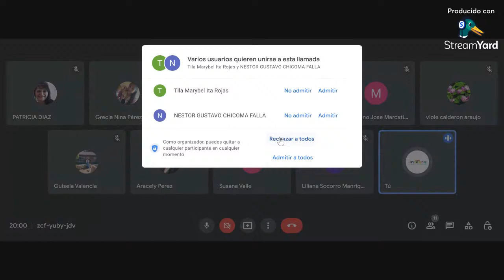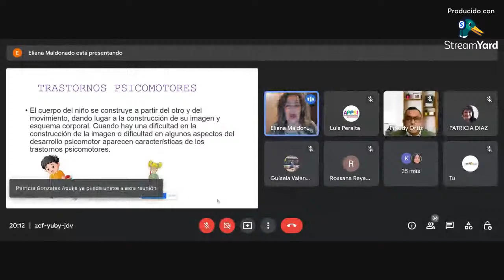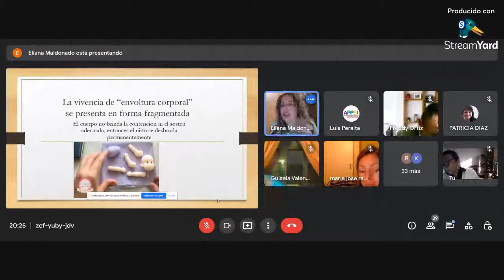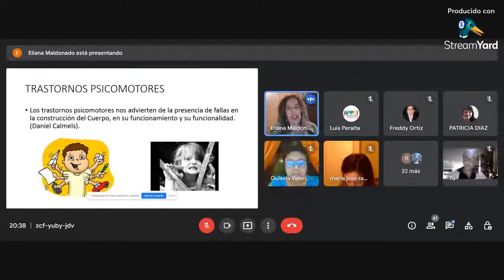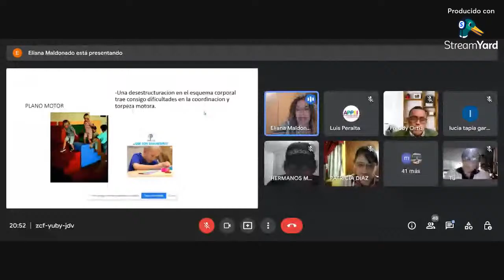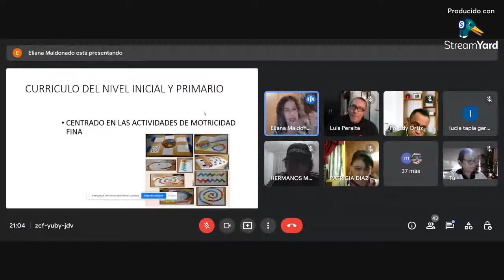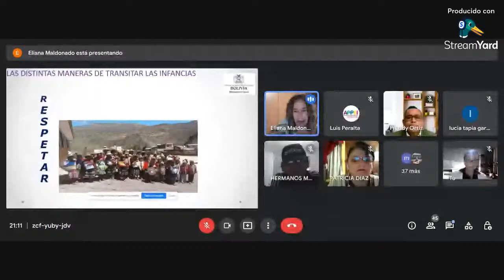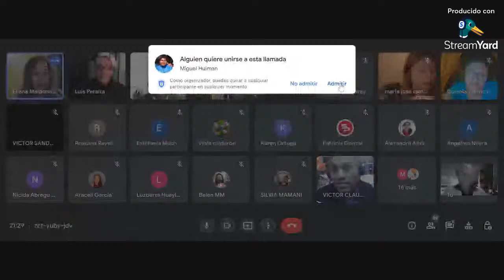SIGNOS DE DETENCIÓN DE TRANSTORNOS PSICOMOTORES EN EL AULA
TEMA 1.  PROYECTO DE INNOVACIÓN PEDAGOGICA
Expositor. Víctor Claudio Rossel Contreras